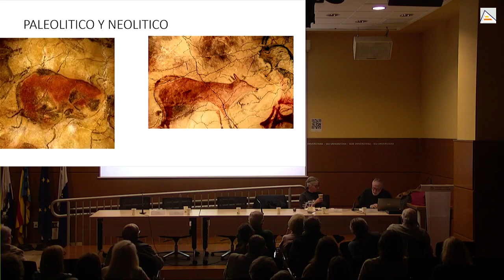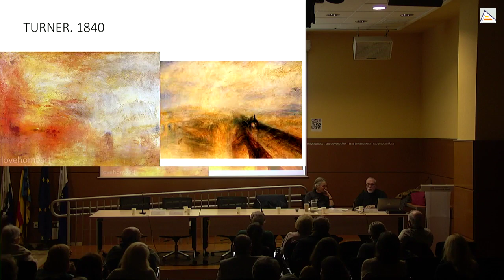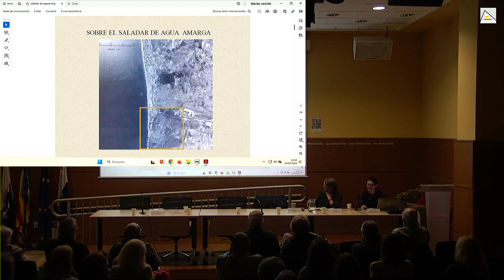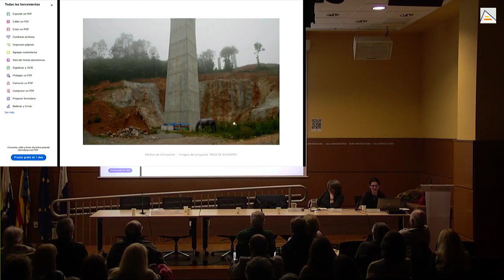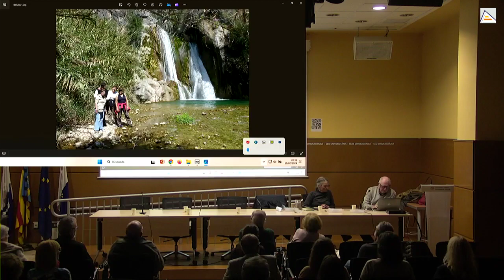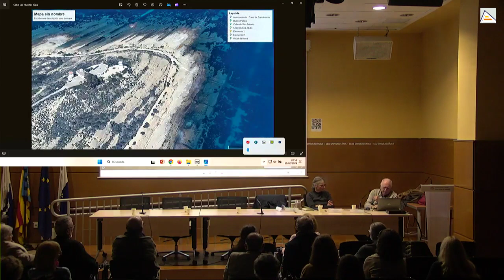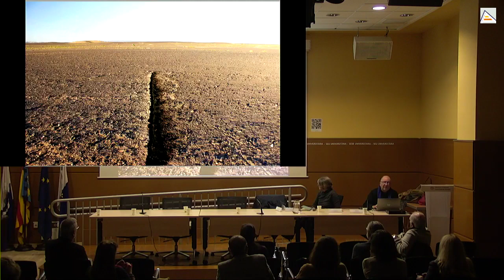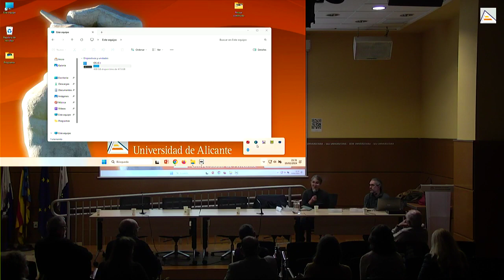Debate del ciclo ES-CULTURA 19-02-24| Sede universitaria Ciudad de Alicante | UA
19-02-24. Debate del ciclo ES-CULTURA, con el título “Arte y paisaje”. En estos momentos tenemos que reflexionar sobre nuestro entorno natural, ¿qué hacemos con nuestros recursos? Ponentes: Cristina Ferrández, artista visual; Josep Ginestar, artista visual; Jaume Giner, arquitecto; Andrés Rico, ingeniero de caminos y puertos; y Jorge Soler, Director del MUBAG. Moderan y coordinan: Guillermina Perales y Eduardo Lastres. Calendario: 5 y 19 febrero de 2024. Organiza: Sede Universitaria Ciudad de Alicante.